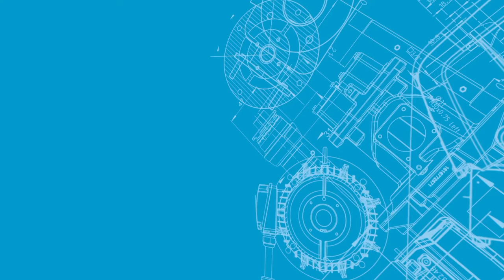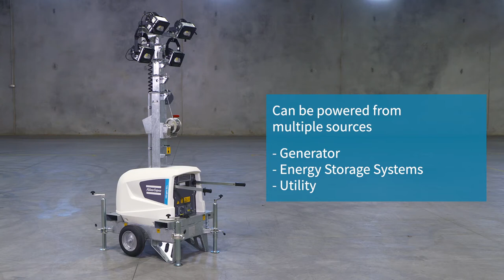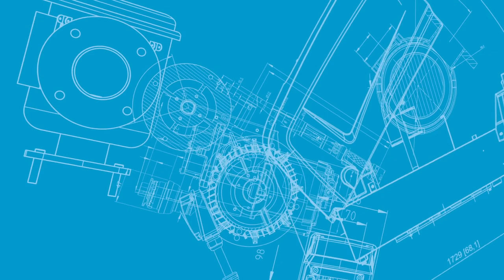HiLight E3+ Light Tower – Features and Benefits | Atlas Copco Power Technique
HiLight E3+ Light Tower is a sustainable and built to last lighting solution. There is no engine inside, so no fluids, no emissions. It's a compact design, so you can fit up to 32 units on a truck bringing transport efficiency built to last due to its hardhat double layer PE canopy, galvanized steel frame and mast and four powerful led floodlights that can cover up to 32,000 square foot and lifespan of 50000 hours.

Atlas Copco USA is an industry-leader in the sales and service of industrial gas and air compressors, parts and service, vacuum pumps and construction equipment including mobile compressors, pumps, light towers, generators, handheld tools, Industrial electric, pneumatic, cordless transducerized assembly tools, alongside an extensive range of pneumatic grinders, sanders, chipping hammers and riveting systems.